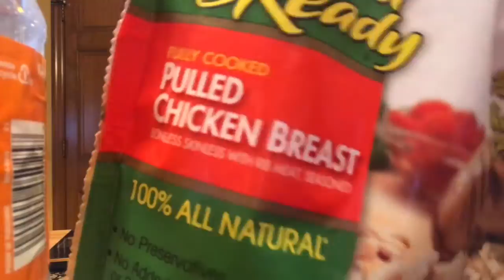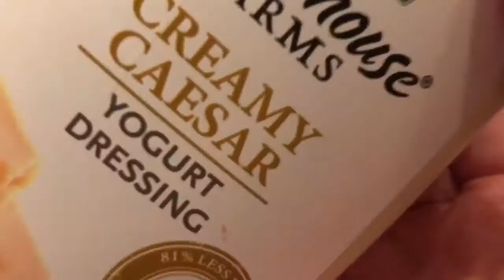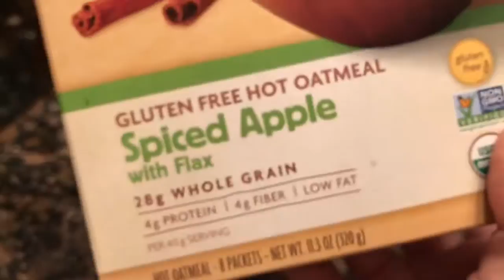BOOTY WORK || VLOGMAS DAY 14 🎄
Make sure that you guys take a moment and head over to this amazing gyms website and tell them I sent you